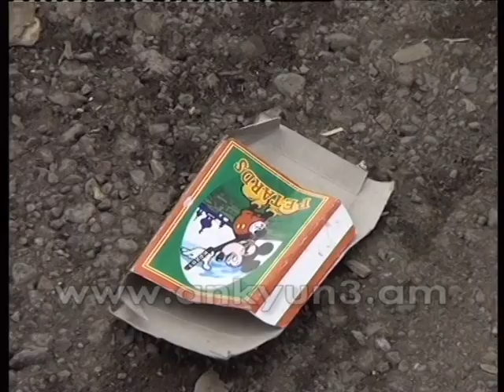Աղբն անբաժան է փողոցներից